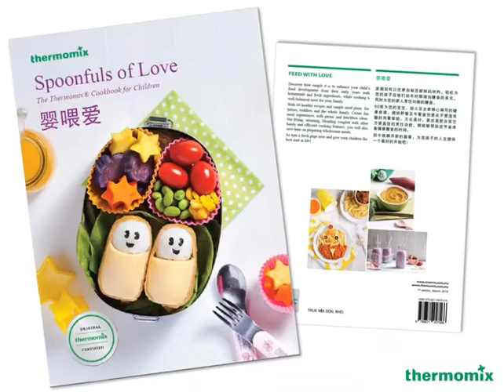Spoonfuls of Love Cookbook